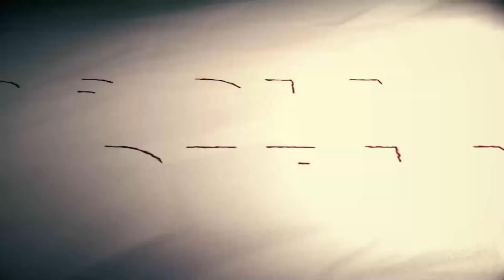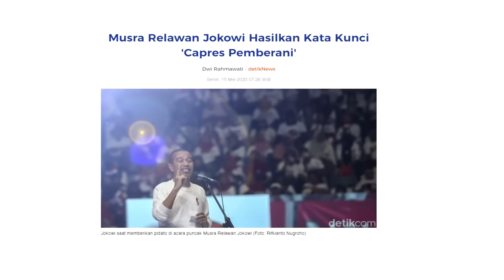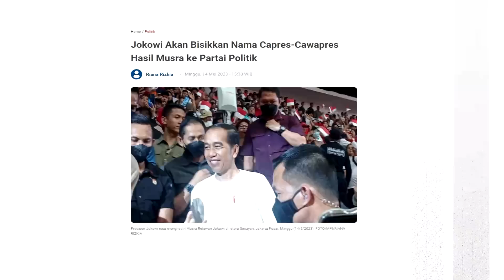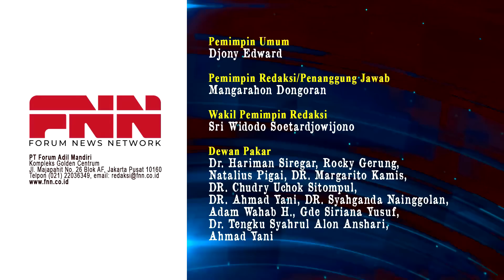JOKOWI AKAN BISIKKAN CAPRES PILIHAN MUSRA KE PARPOL. KEGILAAN APA LAGI INI?